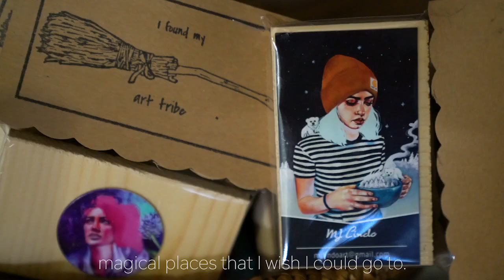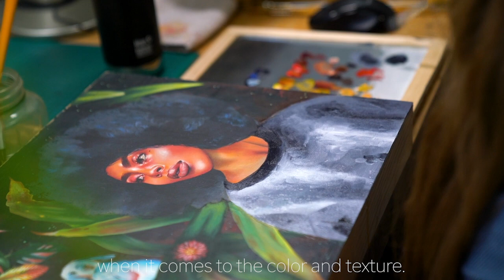Meet MJ Lindo-Lawyer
Take a look into the world of the talented artist, MJ Lindo-Lawyer. Her colorful portraits of women create a mystical and captivating world where MJ's unique perspective shines through. Isabey's Isacryl brushes are her favorite when it comes to painting. Her love for painting has been evident since she was a child, so she appreciates a good brush when she finds one. MJ uses painting as her superpower, creating beautiful worlds to share her story and countless others. Special thanks to Rileystreet Art Supply. Now, go paint!